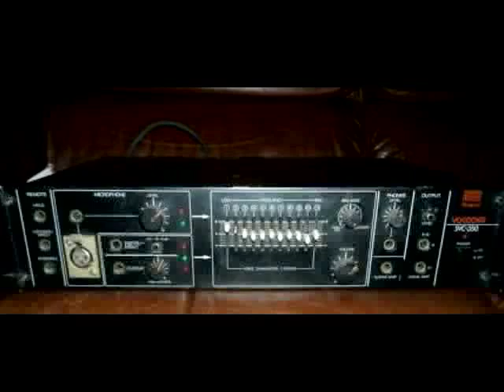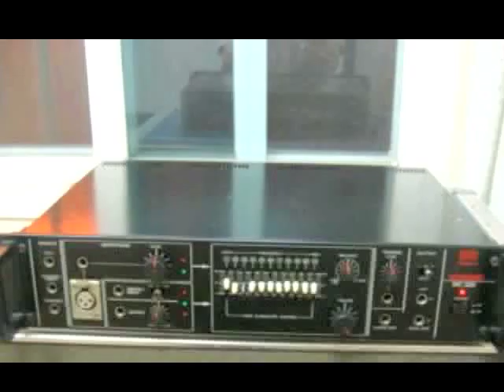The Jonzun Crew: "Time is Running-Out" / Roland SVC-350 Vocoder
The Jonzun Crew: "Time is Running-Out".